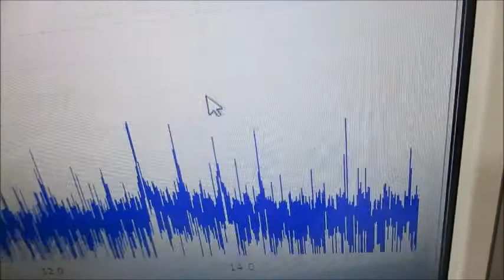超音波プローブを利用した超音波制御システム Ultrasonic-labo